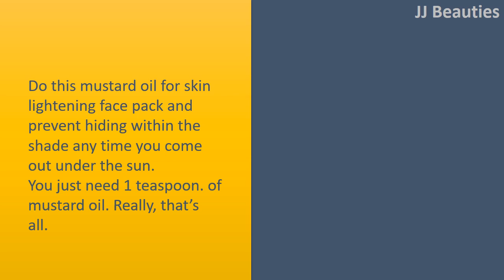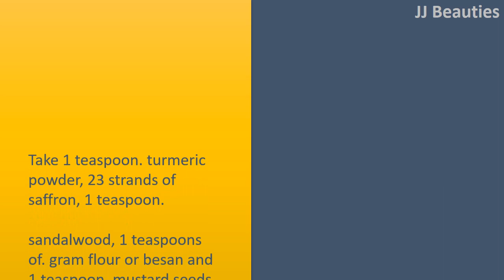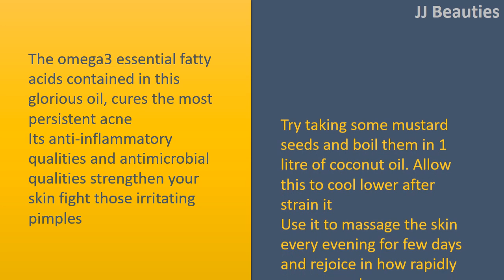Skin Care Benefits of Mustard Oil | Skin Complexion & against Infections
Skincare Advantages of Mustard Oil.

Mustard Oil for Skin Complexion.
Massage well to your skin every evening for 15 minutes after wash  having a mild face wash
Inside a couple of days you'll notice the skin not just getting lighter but additionally more supple

Take It Easy Concerning The Sun.
Do this mustard oil for skin lightening face pack and prevent hiding within the shade any time you come out under the sun.
You just need 1 teaspoon. of mustard oil. Really, that's all.
Massage your tanned skin with this particular mixture for ten minutes after wipe  having a wet cotton swab.
The skin will restore itself to its original tone inside a couple of days.

A Scrub to Defend against Infections.
Take 1 teaspoon. turmeric powder, 23 strands of saffron, 1 teaspoon. sandalwood, 1 teaspoons of. gram flour or besan and 1 teaspoon. mustard seeds.
Add 2 teaspoons of. of mustard oil for this mixture and blend well.
Use it two times per week to wash off dead skin cells and skin ailment away.
And also the final step would be to moisturise the skin with Olay Natural White 7 In A Single Night Adding nourishment to Repair Cream right before sleeping.

Visit Your Brown Spots Vanish.
Combine it to create a thick paste and affect affected area.
Continue skin for fifteen minutes after wash with cool water.
It's easy to notice your Brown spots getting lighter soon.
Repeat once every couple of days. Why function as the moon when you are able function as the sun.

The omega3 essential fatty acids contained in this glorious oil, cures the most persistent acne
Its anti
inflammatory qualities and antimicrobial qualities strengthen your skin fight those irritating pimples
Try taking some mustard seeds and boil them in 1 litre of coconut oil. Allow this to cool lower after strain it
Use it to massage the skin every evening for few days and rejoice in how rapidly your acne clears up